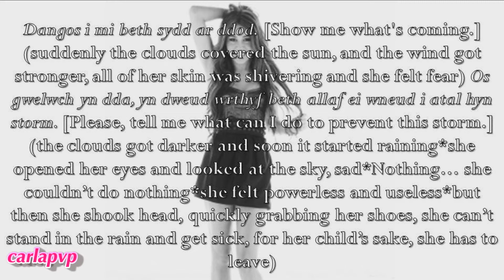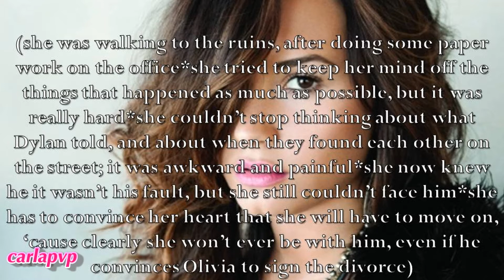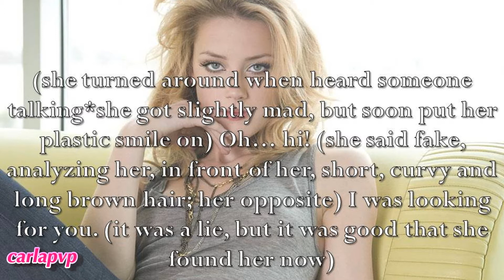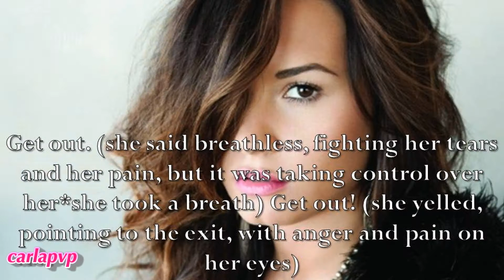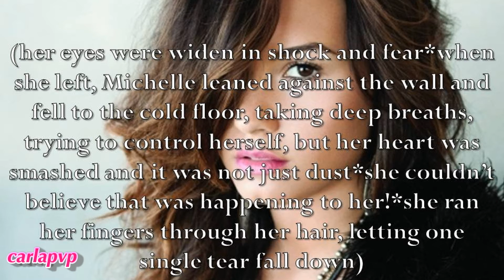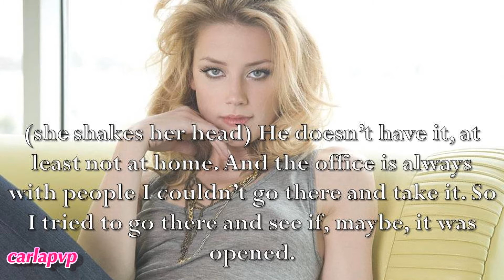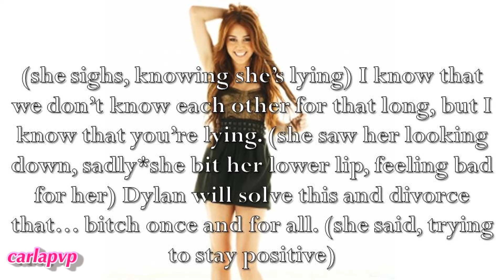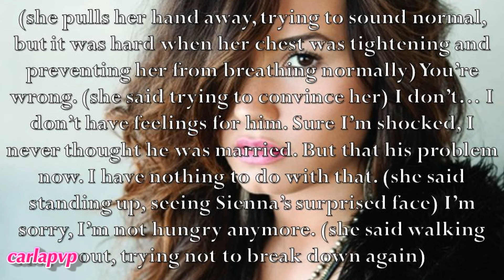Castle Walls (episode 37)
READ THIS:::

Epi: I'm trying to end this story soon.
Later Michelle was walking tot he ruins when she sees Olivia trying to get in through the locked door, she gets shocked but still speaks politely to her. Olivia smirks meeting her and convinces her to get in because of the rain; inside She starts yelling and threatning Michelle to stay away from her and Dylan, 'cause he's her husband. Michelle gets shocked and hurt and tries to defend herself, but she's weaker because what happened. Olivia realizes Michelle is in love with Dylan and threat her again, saying that something bad can happen to him if she gets closer or tell it someone. Michelle gets shocked, hurt and mad and let a tear fall down.
Dylan is alone at home talking to his lawyer to get the divorce papers, again. Rufus suddenly jumps to the window and starts barking happilly seeing Michelle passing by. Dylan notices it and gets madder and nervous, saying he doesn't have time for that anymore! He just has to get rid of Olivia; Rufus looks at him in wonder! (Rufus knows better! xD)
Mr. Martin is walking down the streets with Olivia asking if she had the key of the ruins. (why do they want it?!) She tells him what she did and who she met, with a evil smile on her lips remembering Michelle's face saying that they're good to proceed.
Michelle gets in the hostel's kitchen as Sienna serves her lunch, Elliot leaves knowing they have to talk. Sienna tries to comfort her, but Michelle denies everything, getting mroe hurt remembering what Olivia told her. Sienna gets shocked and tries to help her, but Michelle keeps deniying it and leaves, hurt. Sienna is still shocked.
7 episodes until The End!